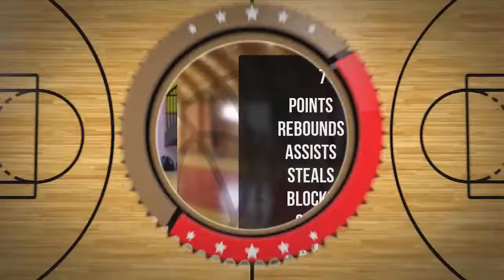Jędrzej Antczak Player Mixtape DC80 Brzesko 2022